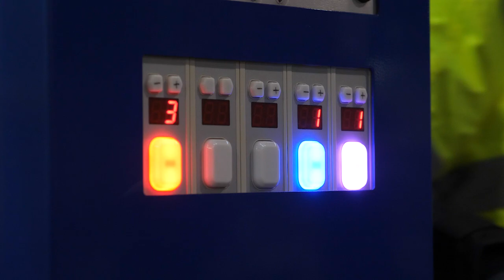Actemium x GXO pour Carrefour : solution « Pick & Put to light »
Découvrez en images ce système innovant et breveté pour la ventilation par magasin de produits frais combinant une transitique automatisée et l’association du système pick-to-light avec le put-to-light.

Ce projet a été retenu comme finaliste par le jury des ROIS de la Supply Chain 2020, parmi 21 dossiers inscrits. Cette solution a obtenu le Prix de l'Innovation lors de cet événement majeur ! Une belle distinction pour les équipes Actemium et XPO Logistics qui ont travaillé sur le projet.